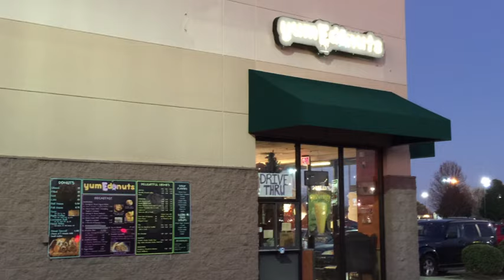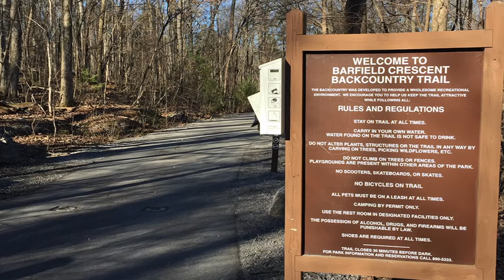The Coffee Marathon 2016 (Newsbreak)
The City of Murfreesboro Parks and Recreation Department's 3rd annual Coffee Marathon takes place January 2nd- April 2nd.